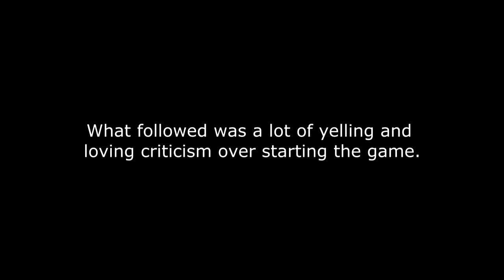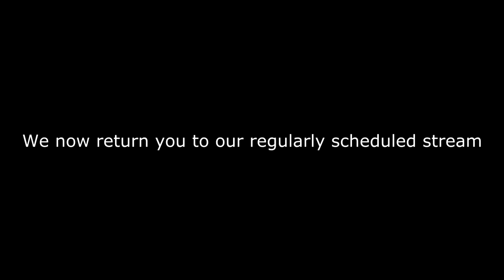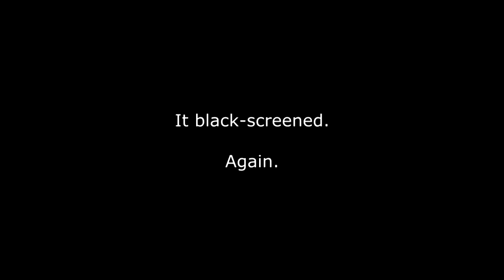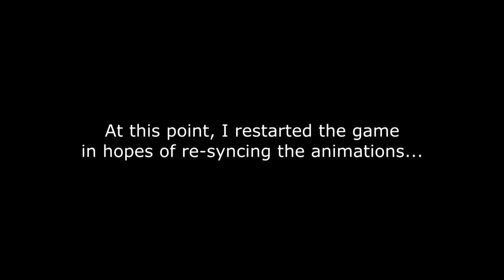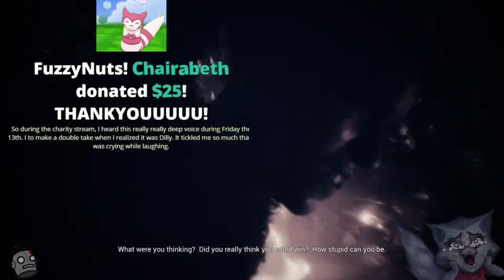Dilzik Streams Hellblade P2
Part 2 of our Hellblade stream is here!